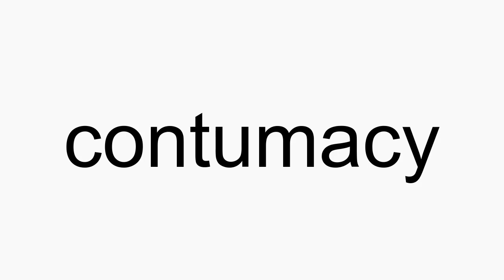How to pronounce contumacy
contumacy American English pronunciation. How to pronounce contumacy correctly. How to say contumacy in proper American English.